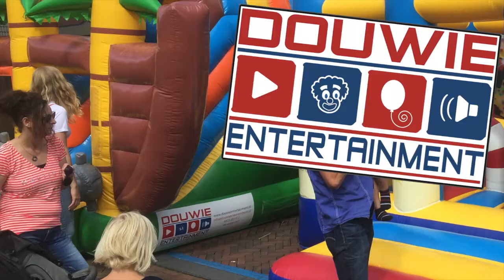Hardenberg: 25-ste Truckersdag - ochtendrit 2017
Vandaag was het weer zover; de 25-steTruckersdag Hardenberg 2017 - de morgenrit.
Tachtig voertuigen vertrokken ’s morgens vanaf de Evenementenhal in Hardenberg voor een rit naar Dedemsvaart en Lutten.
Voertuigen met een rit voor mensen met een beperking. Het was weer leuk om te zien hoeveel plezier de chauffeur en zijn passagier beleefden met elkaar! Het konvooi wordt begeleid door politie en de motorrijders van de ‘Gasschoeve’. Gefilmd op de Dedemvaartseweg in Lutten.